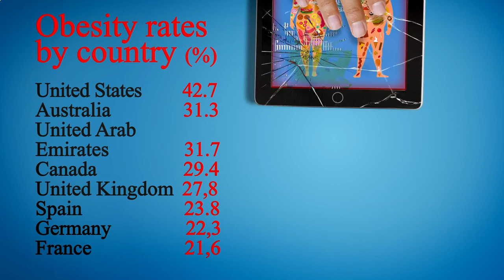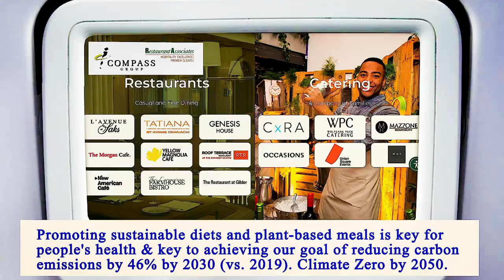Nearest Restaurant From Me Manhattan 10023 NY, New York County, New York, United States